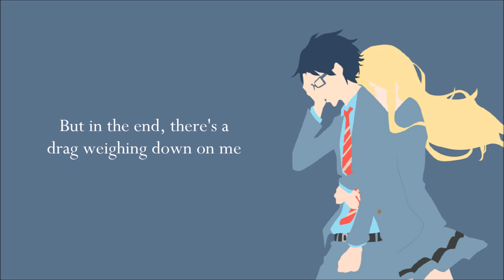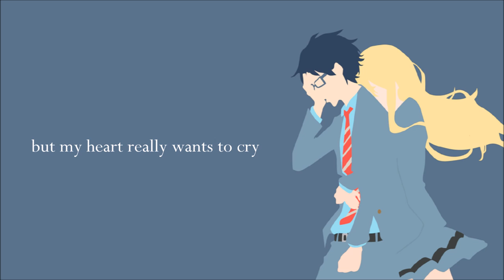Ikanaide (English) Short Ver. | Cover by BriCie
I recorded this quickie the other day and finally got around to putting it together so here ya go! I've always loved this song, especially the acoustic covers I've come across here and there so I thought I'd try it out myself. A big thank you to AnimeMidi for letting me use her wonderful arrangement! ;v; Do give her some love if you haven't already!

Also note: this song isn't associated with Shigatsu wa Kimi no Uso at all! I just felt that this art suited the song.

Anyways I hope you enjoy! ;v; Thanks for listening!
-BriCie

"いかないで" / "Ikanaide"
Originally Composed by Sohta and Sung by Kaai Yuki

● Vocals & Mix: BriCie (Me!)